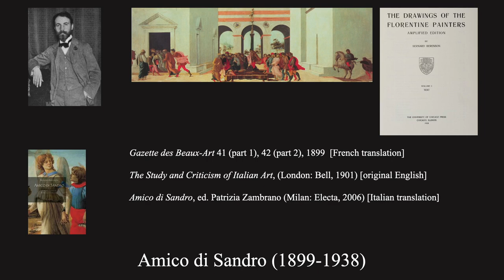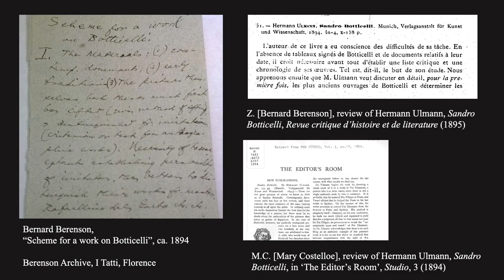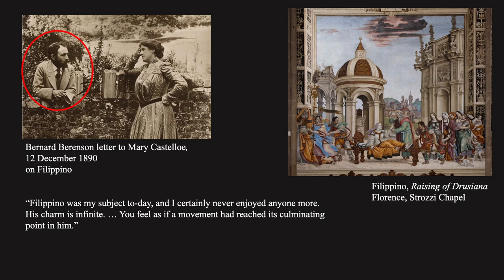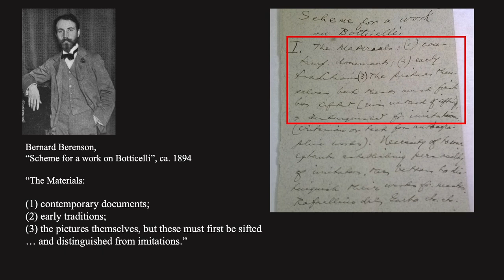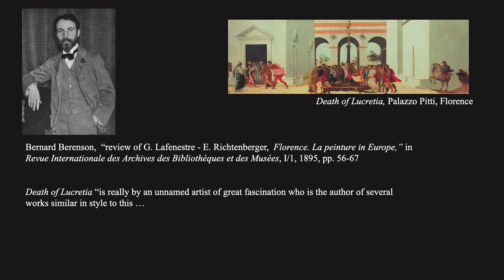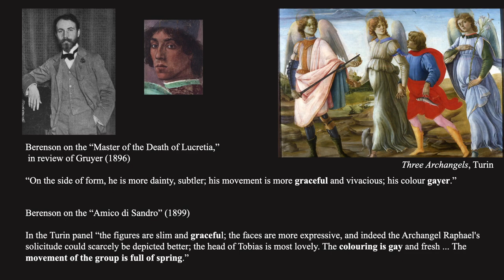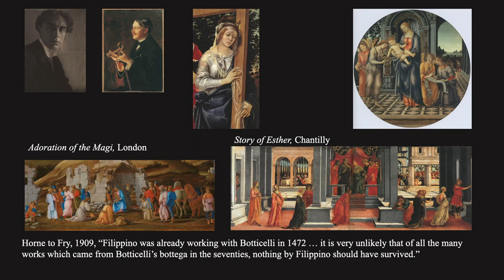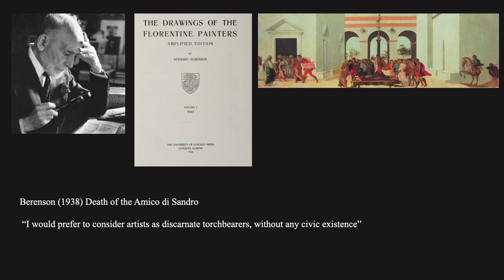Jonathan Nelson - The birth and short life of the Amico di Sandro: Berenson, Fry and Horne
Terza giornata del seminario "Il mestiere del conoscitore. Bernard Berenson, Herbert Horne, Roger Fry. Firenze-Londra 1900, idee diverse per una storia dell'arte sulle opere" a cura di Elisa Camporeale e Andrea De Marchi (Bologna / Firenze, 20-23 settembre 2022).
Intervento di Jonathan Nelson (Syracuse University, Florence).
Giovedì 22 settembre, Firenze, Villa La Pietra - New York University Florence.